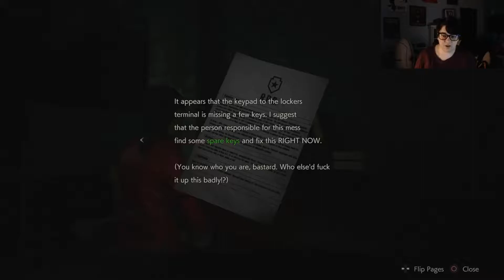How's My Aim? | ibplaying Resident Evil 2 (2019) | Part 2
What a weird police station.